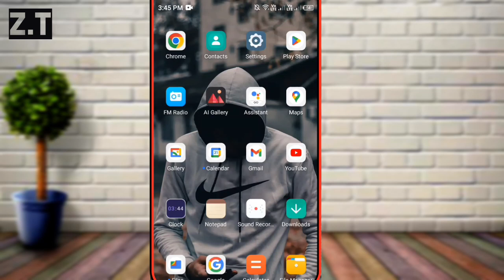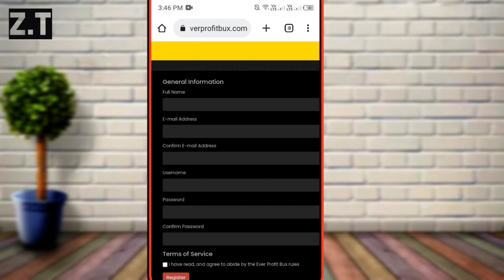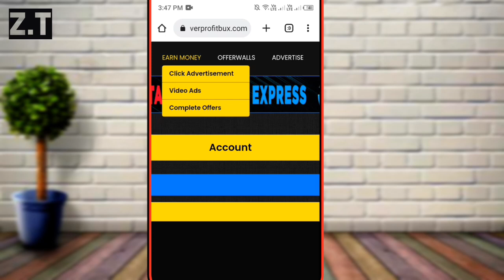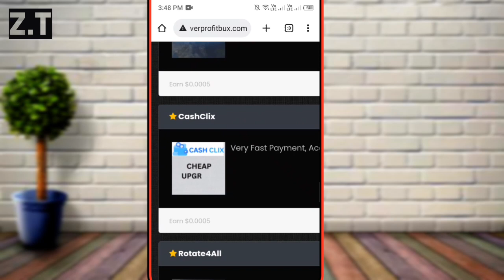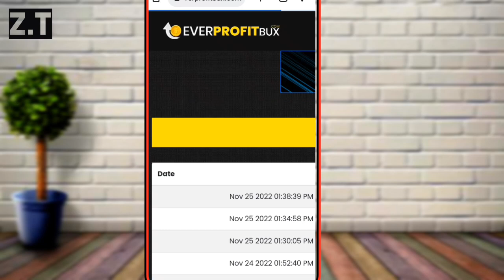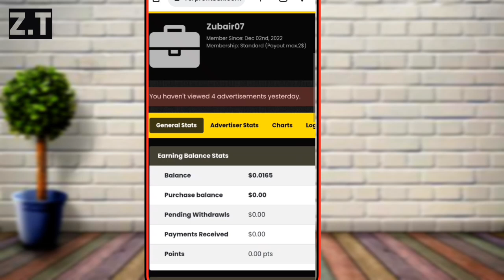ad watch earn money 💲 | Real Earning Platform | everprofitbux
Earn Money By Watching Ads || Ads dekho or paise kamao

I will train you about all the Social Media Applications and Earning Website, so that you all can earn more.